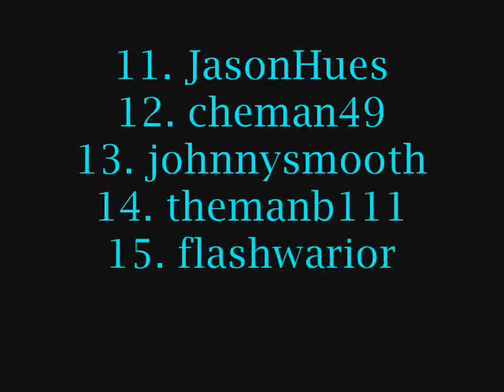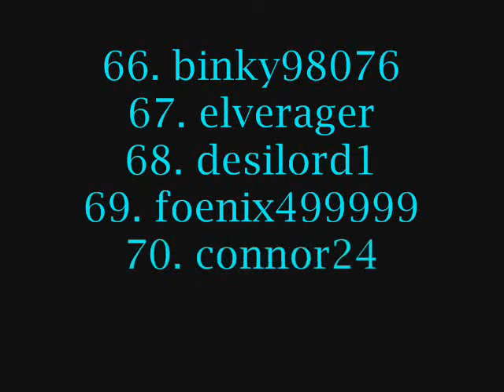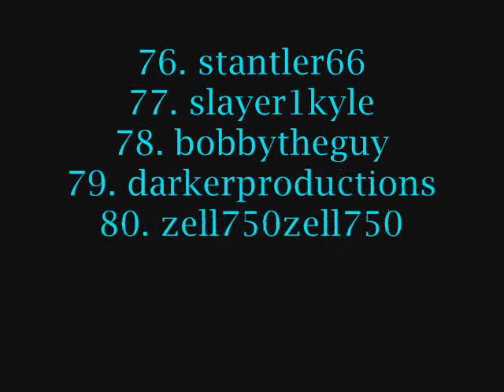100 Subscribers Shout Out!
Thanks to all of you, Tons of videos to come and hopefully more shoutouts.  My friends and I are currently working on a video featuring all three of us picking out favorite songs and us three doing the stunts together.  Hopefully It will be out soon.

Song: Animal I Have Become: Three Days Grace